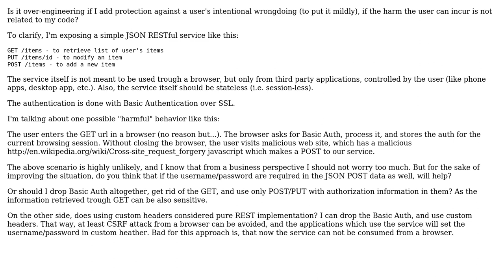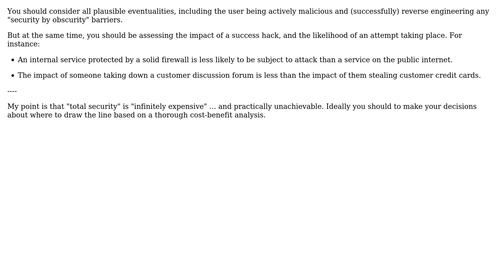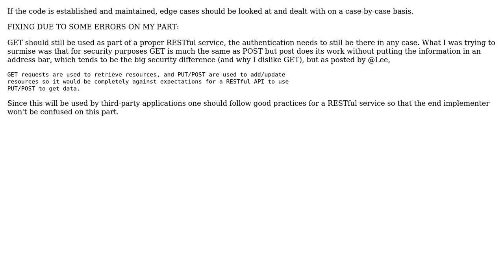Software Engineering: Am I Over-Engineering If I Consider User's Intentional Wrongdoing?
With thanks & praise to God, and with thanks to the many people who have made this project possible! | Content (except music & images) licensed under CC BY-SA | Music | Images & others | With thanks to user Sunny user Stephen C user Jeff Langemeier user Jarrod Nettles user bobince and the Stack Exchange Network Trademarks are property of their respective owners. You are responsible for your own actions.